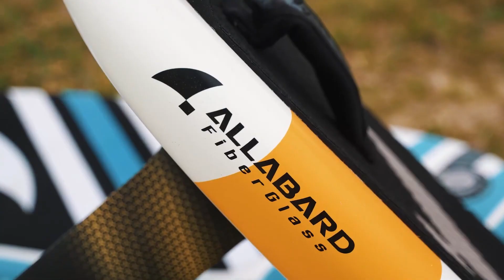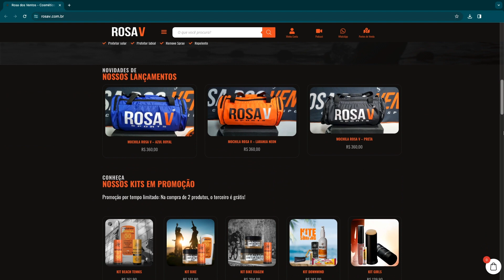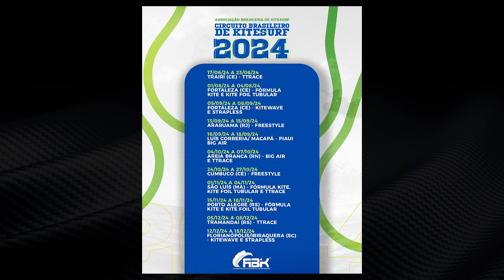LKB NEWS #2 | Fevereiro veio com Mundiais, Brasileiro e Parceiros novos na LKB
Se liga no LKB News de FEVEREIRO/24 que tá ON!

O LKB News é o seu compilado de informações e conteúdo sobre tudo o que está rolando na cena do Kite & Wing. Aqui, iremos falar sobre os eventos, os atletas, o mercado, o lifestyle, fomentar e desenvolver juntos todo o ecossistema dos nossos esportes.

Confira os QUADROS do LKB NEWS, os links sugeridos e os respectivos créditos das imagens/áudio:

. TOP VÍDEO NA LKB

. EQUIPOS E O MERCADO

. EVENTOS E CAMPEONATOS

CAMPEONATO BRASILEIRO DE WING FOIL - 1ª ETAPA
RESULTADOS:

GKA e GWA CABO VERDE
RESULTADOS:

. QUAL É A BOA?!
Nova diretoria da ABK - ASSOCIAÇÃO BRASILEIRA DE KITESURF.

. PICO DA VEZ
LOS ROQUES, na VENEZUELA

AGRADECIMENTOS AOS PARCEIROS LKB 2023

. ROSA V

.  DUOTONE

. ALLABARD

. BL3 ESCOLA DE KITE & WING

. BRKITE

. JAGUARIBE KITE

. GKC WATERSPORTS

APOIADORES LKB

. PROSHOP SP

. DR. ADRIANO ANTUNES

. NOB MULTISPORTS

. RANCHO DO KITE

. CARNAÚBA WIND HOUSE

. VILA VAGALUME

. WKB - WING KITE BRAZIL

. NATURALMENTE - JERI & PREÁ

. POUSADA ARMAÇÃO DOS VENTOS

. SPMUNDO DESIGN